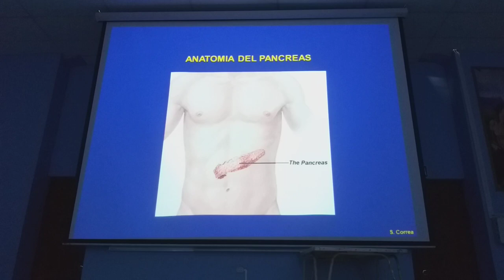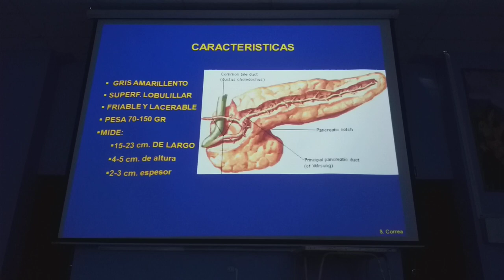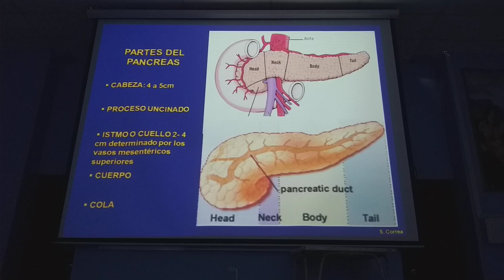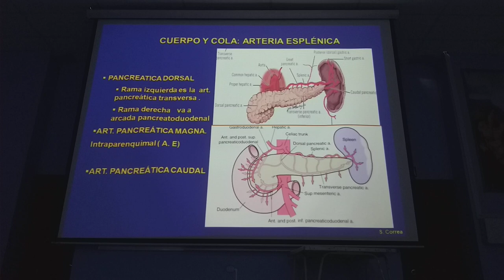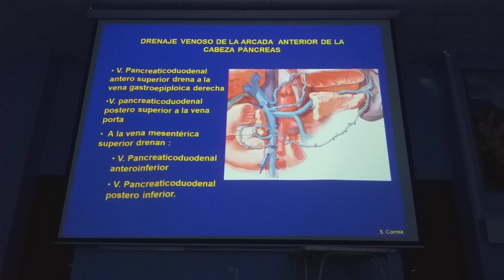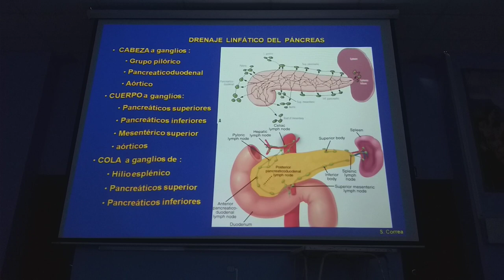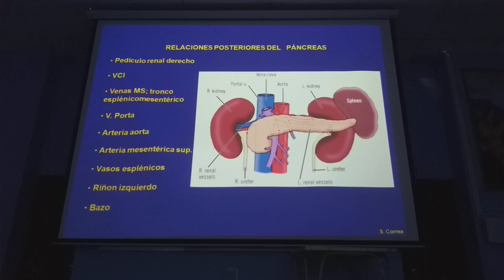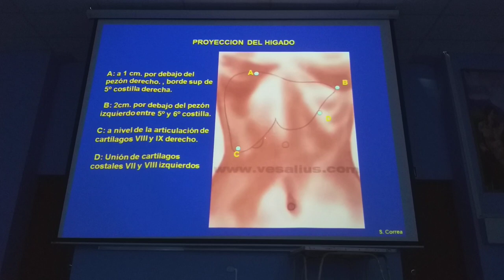Abdomen T3 Parte 1